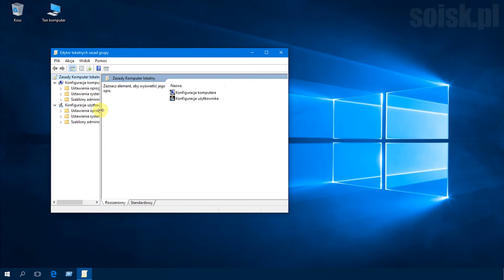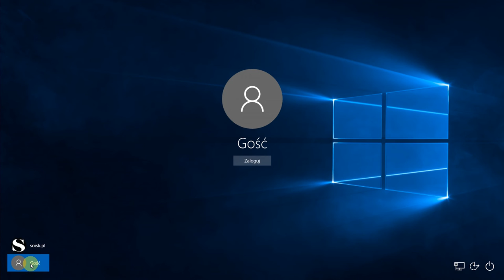Windows 10: Pokazywanie włączonego konta Gościa na ekranie logowania.